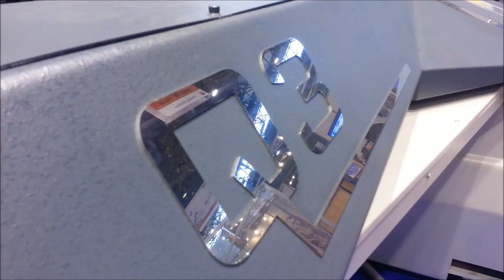Punch press Q3 at Industrie Paris 2014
Our cnc punch press Q3 punching at Industrie Paris 2014. Bending up to 75 mm with punch press!